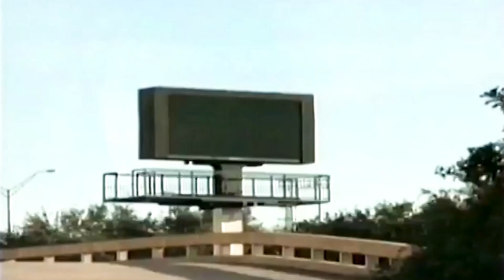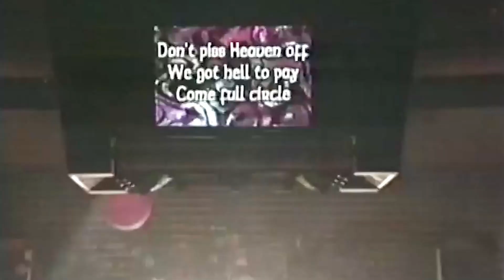Aerosmith - Full Circle - HD (Video) 1997